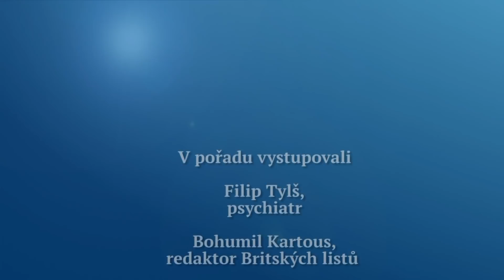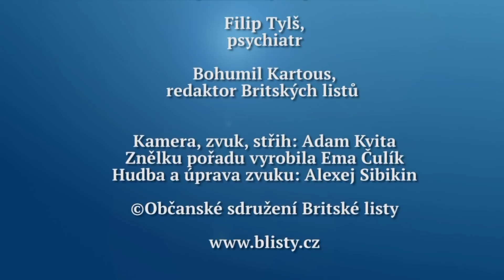Rozhovor Britských listů 207. Psychedelika by neměla být zákonem považována za drogy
Psychiatr Filip Tylš pracuje v Národním ústavu duševního zdraví a je zakladatelem České psychedelické společnosti. Podle jeho názoru by psychedelika neměla být zákonem zakazována, protože nejsou návyková a mají určitý léčebný potenciál. Jsou daleko méně škodlivá než jiné látky, které zakázány zákonem nejsou, jako je například alkohol. Mezi psychedelika patří LSD či meskalin a další. Marihuana patří k psychedelikům jen okrajově, protože je poměrně návyková. Bohumil Kartous hovoří s Filipem Tylšem v Rozhovoru Britských listů, který se vysílá v Regionální televizi, která je k dispozici satelitem, pozemním vysíláním a na kabelu i na internetu, od pátku 22. února 2019.